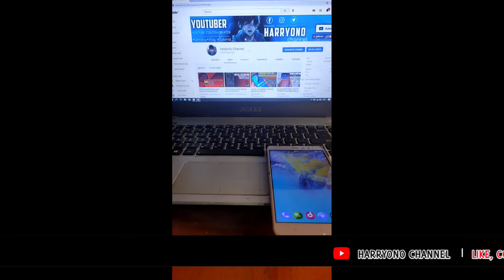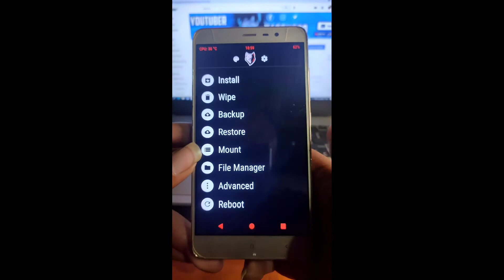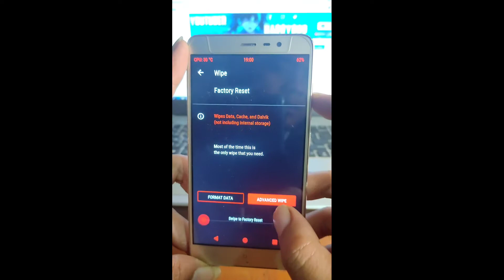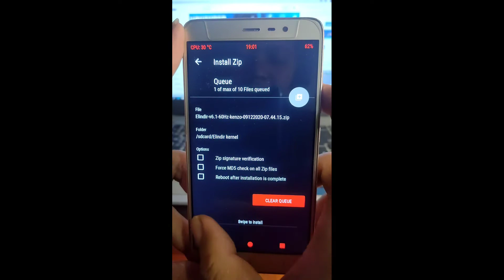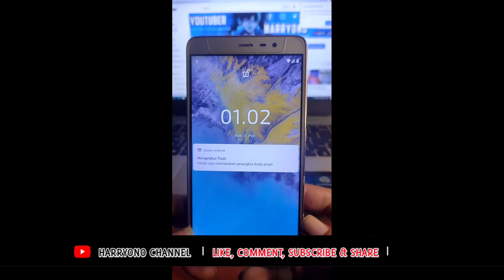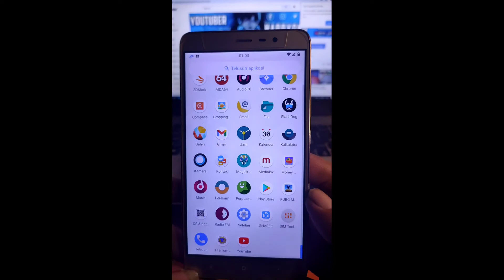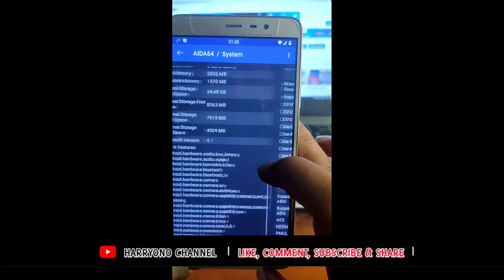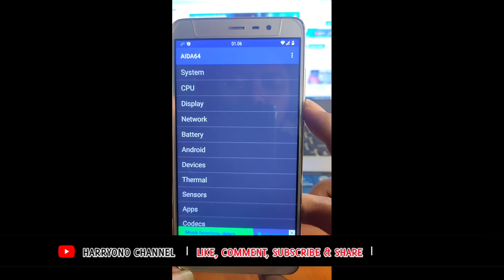Best kernel Android 10 Xiaomi Redmi note 3 pro Kenzo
TerimaKasih temen-temen udah nonton video saya
semoga Bermanfaat